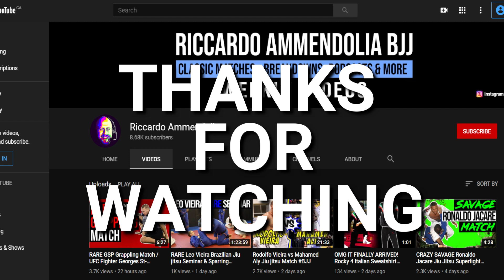NEVER BEFORE SEEN GSP Grappling Match UFC Fighter Georges St-Pierre NO GI Jiu Jitsu Match (2/3)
NEVER BEFORE SEEN GSP Grappling Match UFC Fighter Georges St-Pierre NO GI  Jiu Jitsu Match

RARE GRAPPLING Match from 2005 at Cathedral High School in Hamilton Ontario Canada. This was the second round of the Ontario Submission Wrestling Invitational where GSP won all 3 matches to win the division.  This was shortly before he was invited to ADCC 2005 In this match George St Pierres faces off against Kyle Sandford.

& CLICK on the BELL TO RECEIVE NOTIFICATIONS

(Apologies that I had to add music to the background)

Georges St-Pierre (French pronunciation born May 19, 1981) is a Canadian former professional mixed martial artist. He is widely regarded as one of the greatest fighters in mixed martial arts (MMA) history.[St-Pierre was a two-division champion in the Ultimate Fighting Championship (UFC), having won titles in the welterweight and middleweight divisions.

St-Pierre is a three-time former UFC Welterweight Champion, having won the title twice and the interim title once between November 2006 and April 2008. St-Pierre was ranked as the #1 welterweight in the world for several years by Sherdog and numerous other publications. In 2008, 2009 and 2010 he was named the Canadian Athlete of the Year by Rogers Sportsnet. Fight Matrix lists him as the top MMA welterweight of all time and most accomplished fighter in MMA history.

He retired as the reigning Welterweight Champion in December 2013, having held the record for most wins in title bouts and the second longest combined title streak in UFC history (2,204 days) while defending his title nine consecutive times. He returned to the Octagon in November 2017 at UFC 217, when he defeated Michael Bisping by submission to win the Middleweight title, thus becoming the fourth fighter in the history of the UFC to be a multi-division champion.

Georges can be found regularly training at the Renzo Gracie Academy in New York city with Team Renzo Gracie and the Danaher Death Squad under the tutelege of John Danaher with members such as Gordon Ryan, Garry Tonon, Nicky Ryan & more.